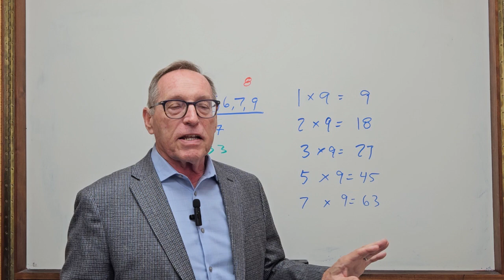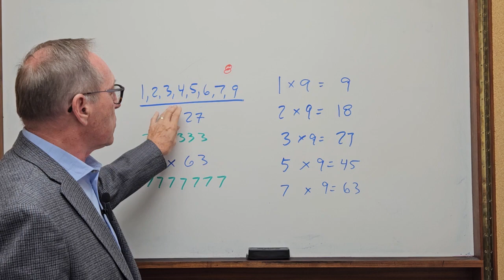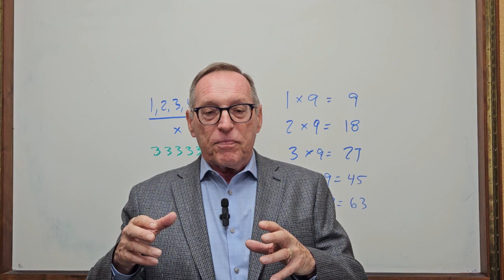Fun Math Magic 2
Another short video using number magic. I meet so many people who cannot do math, so maybe these short math magic videos will spark an interest and help people learn to enjoy math.  The only skill needed for this trick is to be able to multiply a single digit number by 9 and use a small calculator.